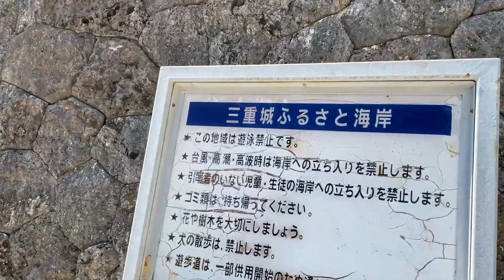【王ヌ大比屋城】三重城港から三重城ふるさと海岸を通って三重城の拝所までお散歩！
今回は那覇市にある波上宮で初詣をしたついでに、波の上ビーチとうみそら公園を通って三重城港に来たので撮影している感じです。
というのも三重城港をロワジールホテル向けに海岸沿いを歩くと三重城ふるさと海岸があり、その先には王ヌ大比屋城と呼ばれる三重城の拝所があるので、そこまでお散歩する動画です！
海岸には何匹かニャンコがいたりココヤシにはココナッツが実ってたりと、気持ち良い海のお散歩でした。
王ヌ大比屋城には水神や五臓神が祀られてたりして、神聖な雰囲気を醸し出していました！

0:00　　　　　三重城港
4:30　　　　　ココナッツが実る海岸沿い
9:10　　　　　三重城ふるさと海岸
9:40　　　　　那覇市の西町
10:10　　　　  ロワジールホテル
10:50　　　　  三重城の水神
11:00　　　　  王ヌ大比屋城
12:40　　　　  三重城の五臓神
13:00　　　　  王ヌ大比屋城
15:30　　　　  三重城の拝所
16:20　　　　  王ヌ大比屋城

※ 関連動画
【那覇ビーチリゾート】1月でもダイビングしている那覇市の波の上うみそら公園！
【琉球八社】沖縄のコロナ感染者がヤバいぐらいに厄介だから密を避け1週間遅れで波上宮に初詣！
【風音注意】波の上うみそら公園から那覇市唯一の人工ビーチ波の上ビーチ辻側まで！
【那覇港湾内の景色】うみそら公園から波の上ビーチ辻側までお散歩！青い魚もいたよー！
那覇港で野生のウミガメを発見！那覇港湾内に位置する波の上ビーチ付近をお散歩♬